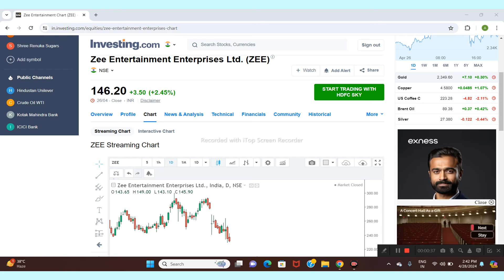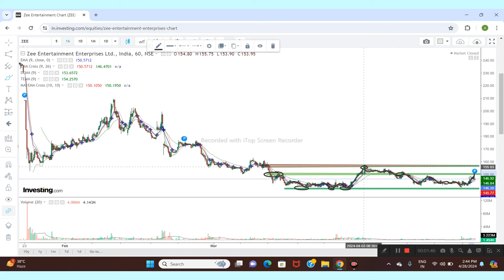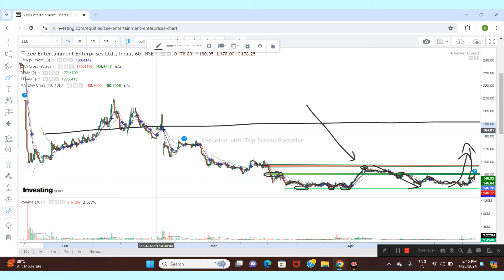ZEE ENTERTAINMENT LTD SHARE NEWS | NEXT TARGET | LATEST NEWS | STOCK ANALYSIS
Zeel share
Zeel share news.Zeel share news today
Zeel stock news
Zeel share price today
Zeel stock
Zeel stock latest news
Zeel stock analysis
Zeel latest news
Zeel forecast share price
Zeel share today
ZEE ENTERTAINMENT Share Target
ZEE ENTERTAINMENT Share Analysis